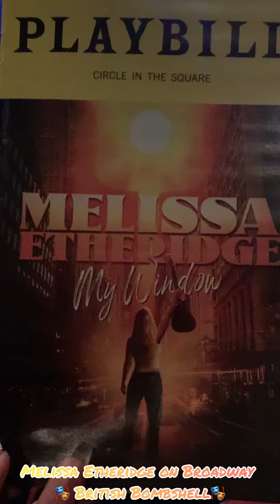MELISSA ETHERIDGE ON BROADWAY 🎭 COME TO MY WINDOW